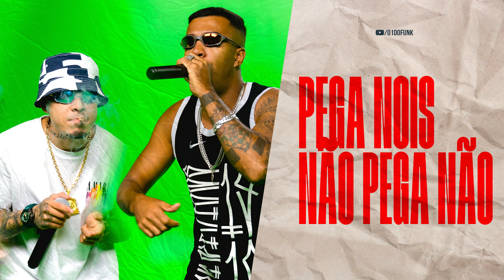Pega Nóis, Não Pega Não - MC Tuto, MC Cebezinho e MC Kako (DJ Oreia)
Artista(s): MC Tuto, MC Cebezinho e MC Kako
Produção: DJ Oreia
Ano: 2024